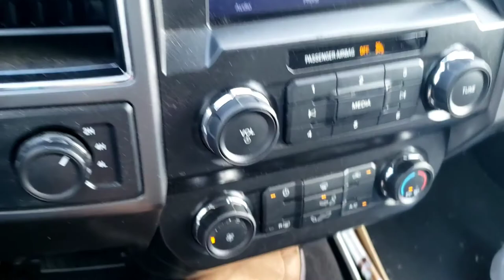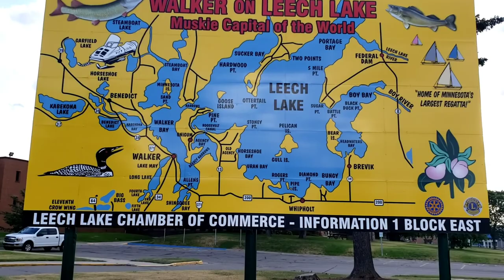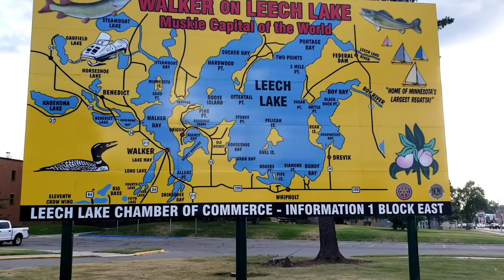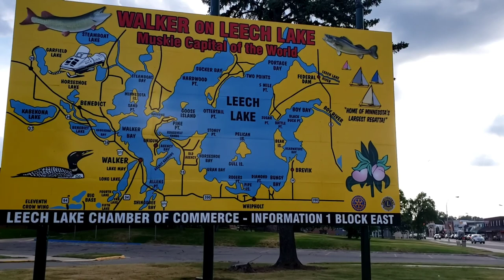Walker Minnesota tour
Driving around Walker Minnesota and seeing the sights